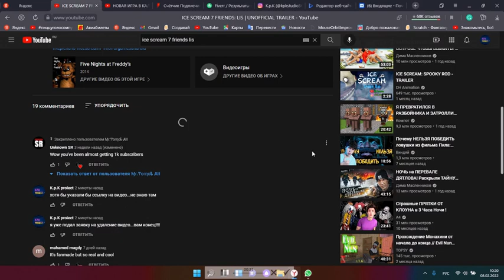У МЕНЯ УКРАЛИ ВИДЕО!!!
🔥🔥🔥ССЫЛКА НА ФЕЙК В СООБЩЕСТВЕ!🔥🔥🔥